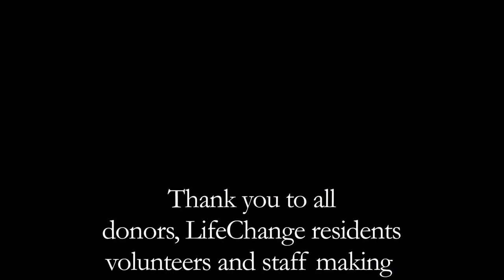2015 Operation Overcoat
Thanks to all the donors, LifeChange residents, staff and volunteers who made this year's Operation Overcoat a success!

UGM fed 1,206 meals that day!